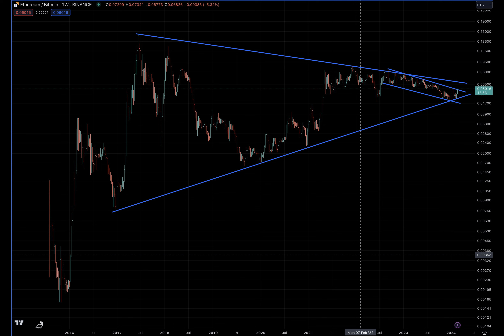Ethereum Price Tops $3,100: Mega Wedge Breakout Imminent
After a prolonged period of weakness for a year and a half against the Bitcoin price, the Ethereum price is currently showing strength again and could be set for an explosive move, according to several renowned analysts.